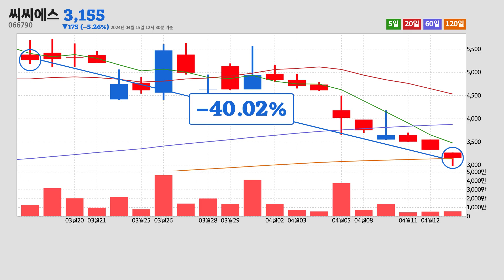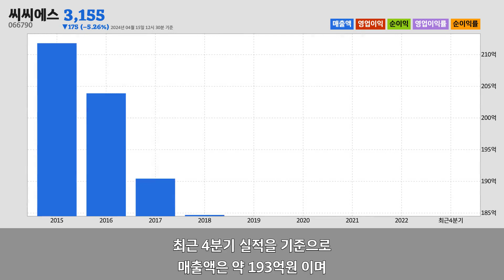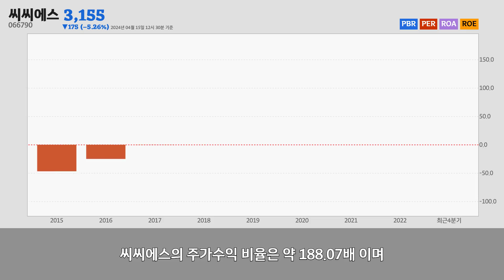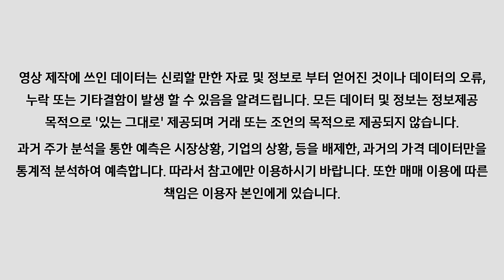씨씨에스주가분석(066790) 2024년 04월 15일기준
씨씨에스는 충북 충주시에 위치한
텔레비전 방송업업체 입니다.
씨씨에스는 2024년 04월 15일 오후 12시 30분 현재